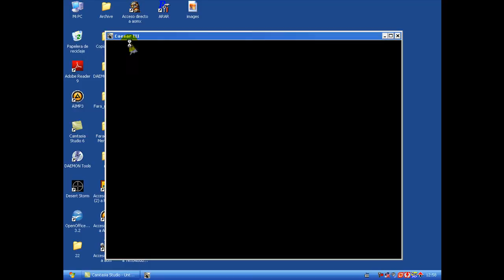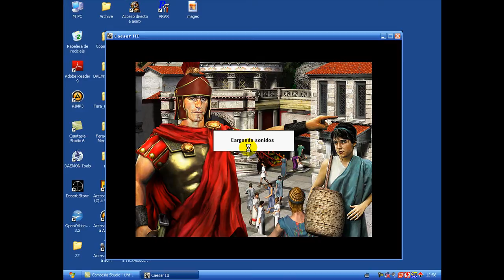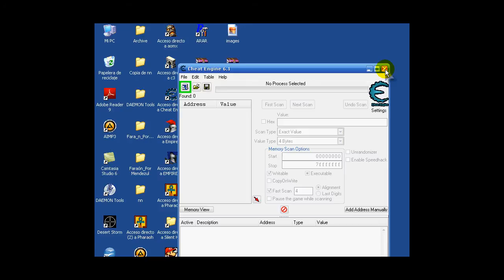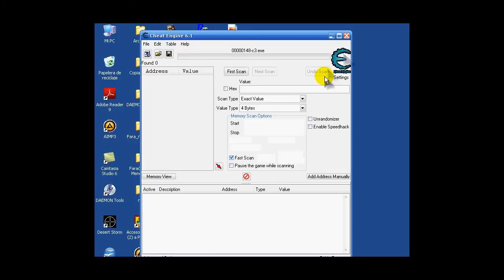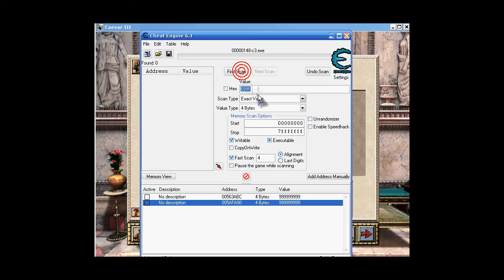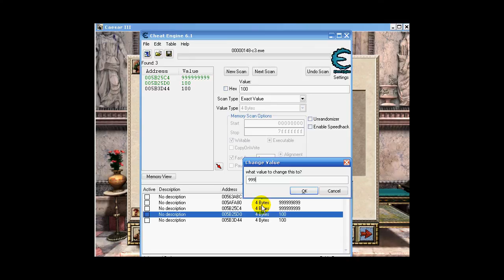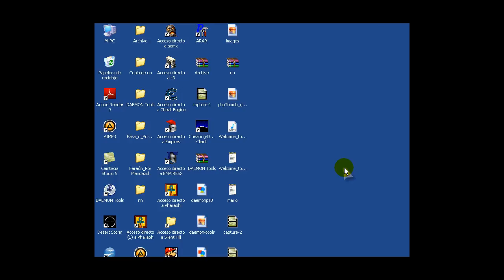Trucos para caesar III (cesar 3) con el Cheat Engine